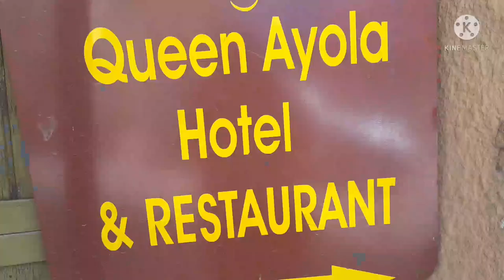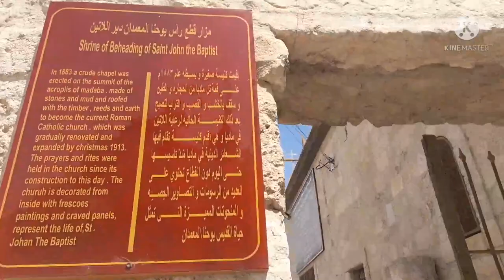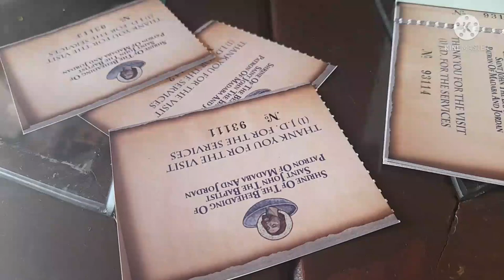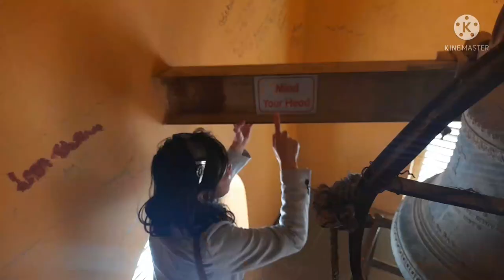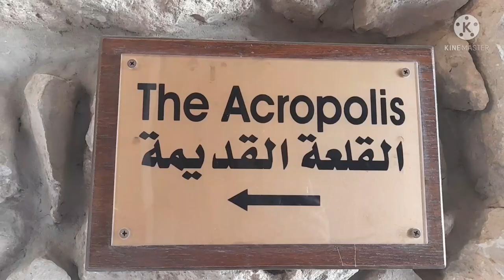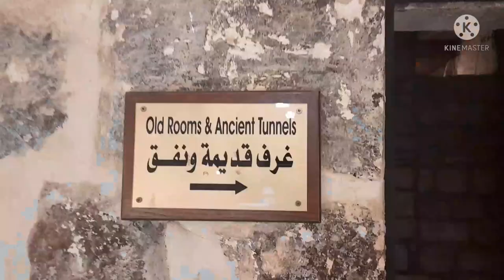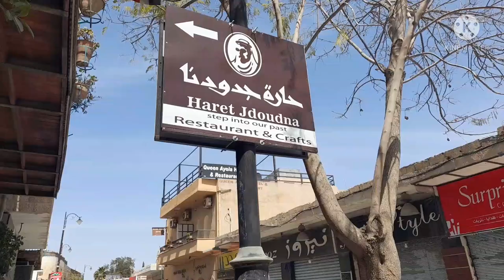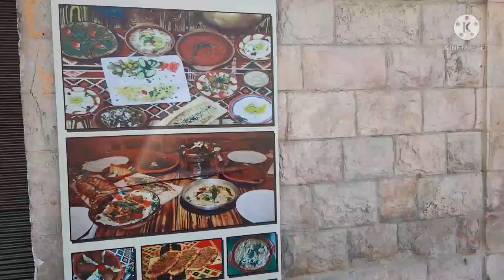Bell Tower @ Shrine Beheading of St.John the Baptist